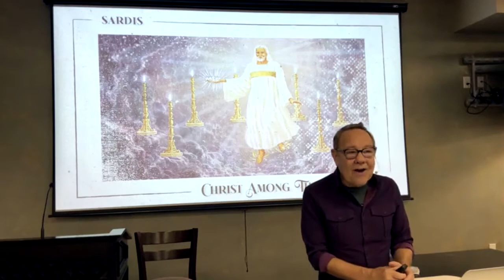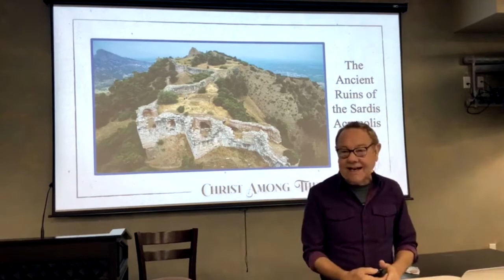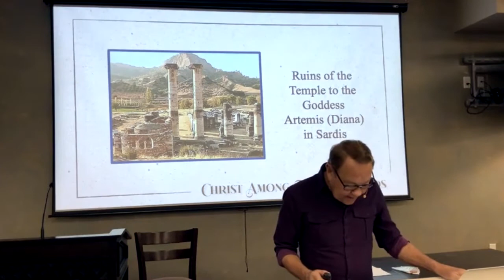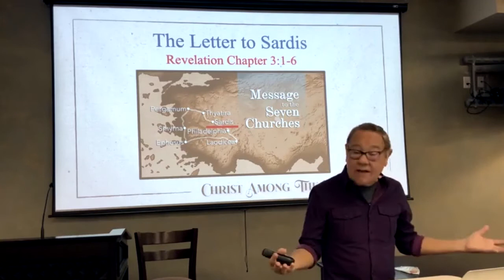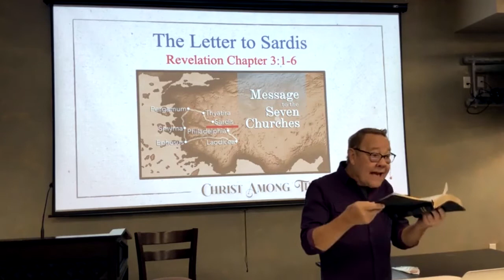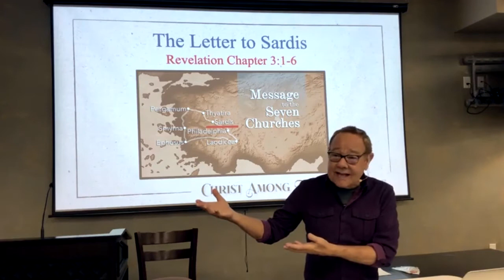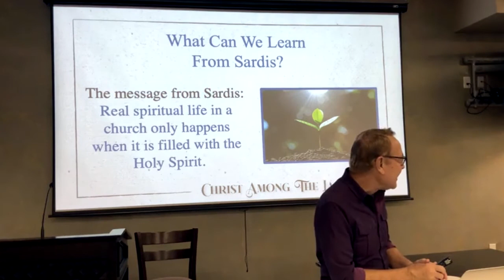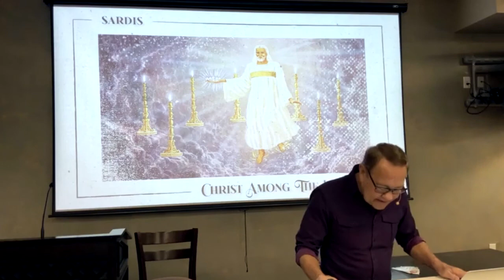12-12-21: Sardis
Every church that belongs to King Jesus is known fully by Him. The book of Revelation begins with the vision of John relating to us how intimately Jesus knows and walks among "lampstands" in heaven. Each lampstand represents a church's identity in heaven, and Jesus "writes" through John to seven churches that were in Asia during the first century. What would He write to us? What do His "eyes like a flame of fire" see in our church? Follow along with us as we study the first three chapters of Revelation and how the messages to these churches relate to body life in the 21st century.